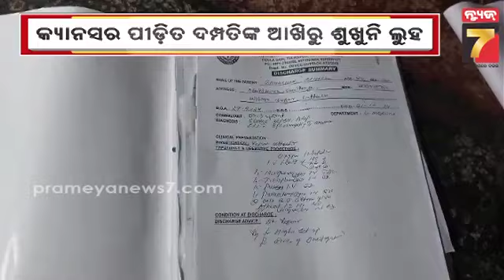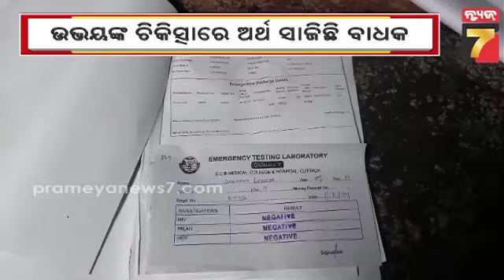କ୍ୟାନସର ପୀଡିତ ଦମ୍ପତି, ଚିକିତ୍ସାରେ ଅର୍ଥ ସାଜିଛି ବାଧକ: ସହଯୋଗର ହାତ ବଢାଇବାକୁ ପରିବାରର ଅନୁରୋଧ